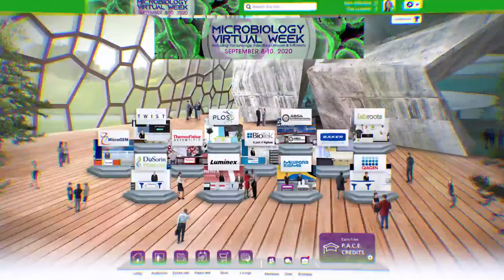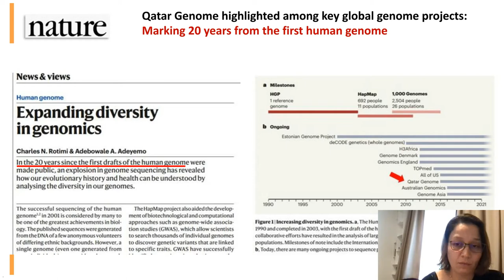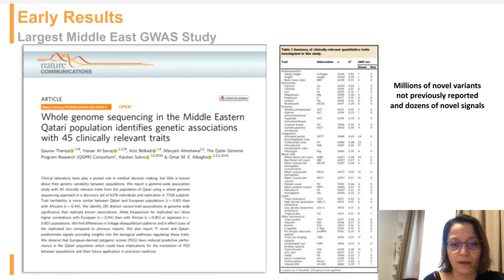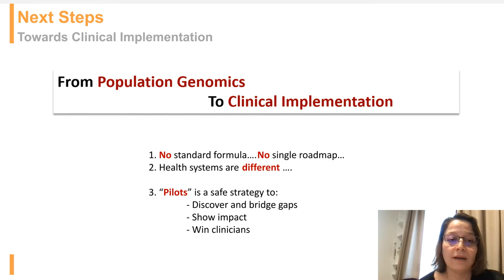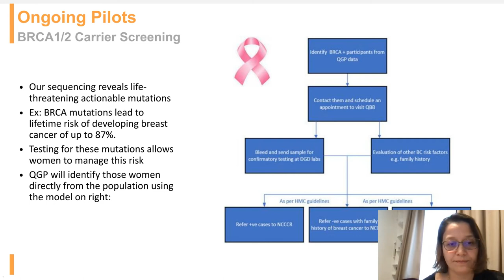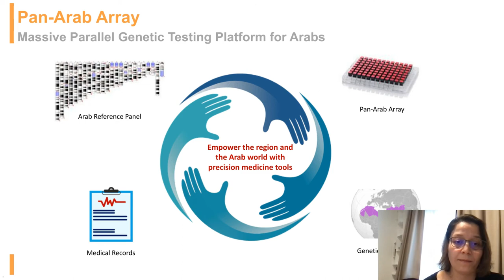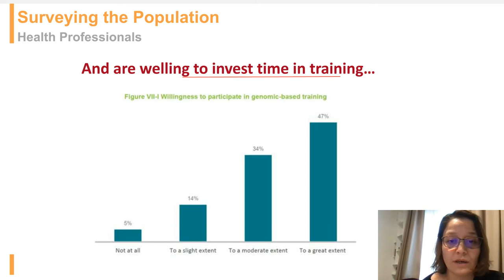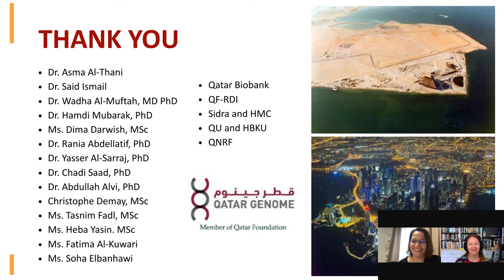Research infrastructures and genomics: How Qatar Precision Medicine Institute/Qatar Genome...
Presented By:
Radja Messai-Badji

Speaker Biography:
She holds a computer engineering degree from Algeria, a Master's and Ph.D. degrees in clinical informatics from the University of Joseph Fourier, and a Master's of public health from Lille University in France. Before joining QGP, she was a postdoctoral fellow for four years at the Center of Medical Informatics in Lille. She participated in many national and European projects related to knowledge representation, biomedical data analysis, and data governance during that period. Later, she was appointed as a postdoctoral fellow at Sidra Medical and Research center in Qatar. The objective of her research was to develop methods for efficient data integration between genomic and phenotypic data and models for data sharing in the biomedical domain. Dr. Radja Badji joined Qatar Genome Program (QGP) as a scientist in January 2017 and now is the manager of genome operations, where she coordinates between the different stakeholders of the program and plays a central role in the development of the QChip and other custom arrays and champions their implementation in clinical and research applications.

Webinar:
Research infrastructures and genomics: How Qatar Precision Medicine Institute/Qatar Genome Program is building the next generation of infrastructures to test the value of predictive genomics

Webinar Abstract:
Predictive Genomics (PG) is a powerful capability to help predict disease risk and understand drug responses to improve health outcomes and manage costs. Powerful and complex research infrastructures are needed to fill the knowledge gap on developing and implementing PG, including biobanks, data infrastructures, ELSI & top in class genotyping. Qatar is among the pioneering countries in the region, with PG and precision medicine at the heart of its health strategy. Qatar Genome Program (QGP) is a national program that has contributed so far to sequencing more than 28,000 whole genomes from the Qatar population and over 2,900 whole genomes from 19 other Arab countries collected by Qatar Biobank. The QBB/QGP data is the most important existing genomic data on the Arab and Middle Eastern regions. It contributes to understanding the genetic structure of these populations, elucidating the genetic factors of various diseases, and laying the ground for precision medicine in the region. Dr. Radja Messai-Badji will share her experience within QGP and provide her opinion on the key elements necessary to build a state-of-the-art predictive genomics program. She will discuss the main obstacles at the scientific, technical, ELSI, and organizational levels that have faced the program and how QGP is working on overcoming such barriers.